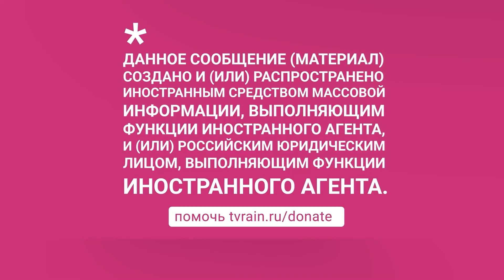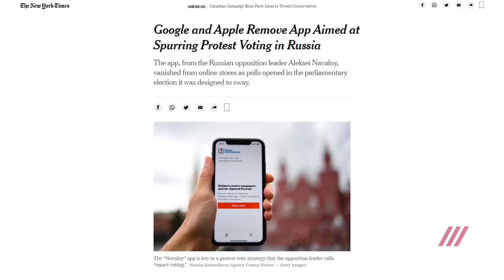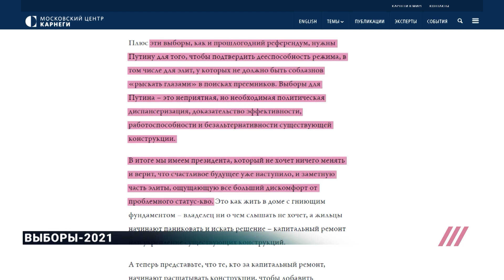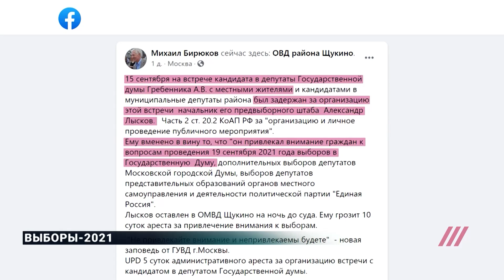Как Путину расчищают дорогу в 2024 год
Начались вторые трехдневные выборы в российской истории. Дело уже привычное, но, даст бог, с 2024-го года перейдем на шестидневку. А там и больше. Представьте себе: 2036-й год, Владимиру Путину 84, он на полной самоизоляции уже семь лет, но по-прежнему в отличной форме, голосует исключительно электронно. Денег перед выборами больше на руки не дают, зато версий гибели митрополита Филиппа не от рук Малюты Скуратова уже 23, и из них 8 подтверждаются документами. Аватар Владимира Путина призывает граждан прийти на выборы в начале каждого выпуска новостей, потому что выборы теперь проходят круглый год, кроме субботы и воскресенья. Впрочем, приходить на участки необязательно, потому что все россияне по умолчанию записаны на электронное голосование. Это очень удобно, потому что у вас есть выбор: вы можете или сами проголосовать за «Единую Россию», которая идет на выборы под лозунгом «Защитим наше великое прошлое», или за вас это сделает система по итогам анализа вашего профиля на Госуслугах.

*По решению Минюста России «Альянс врачей» и Фонд борьбы с коррупцией включены в реестр НКО, выполняющих функции иностранного агента
*Деятельность ФБК признана экстремистской и запрещена на территории РФ
*Деятельность штабов Навального признана экстремистской и запрещена на территории РФ